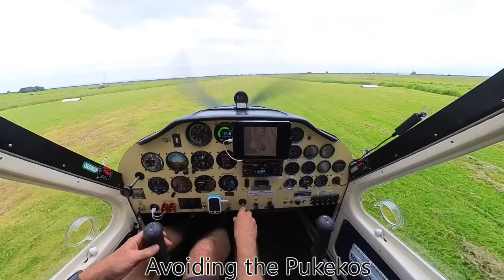Te Kowhai Thames take off & landing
ZK-RRG Tecnam Bravo